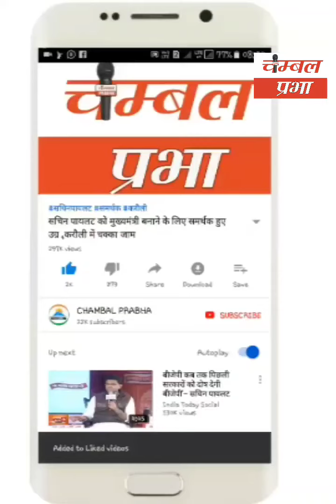BJP की जन आक्रोशयात्रा में अशोक शर्मा के पुत्र दुष्यंत शर्मा ने भरी हुंकार मौजूदा MLA को दिखाएं तेवर